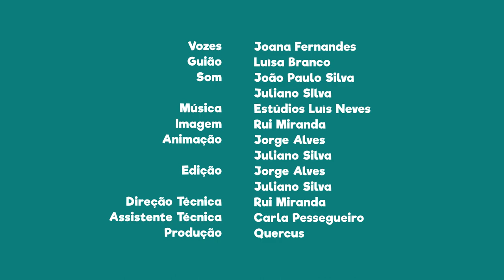FNT01E01 - PN Peneda-Gerês: O Corço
Sabias que o emblema do Parque Natural da Peneda-Gerês é o Corço?